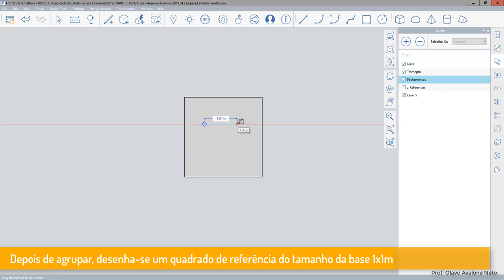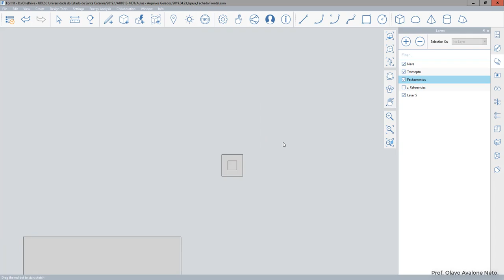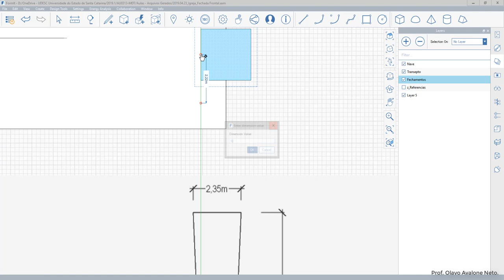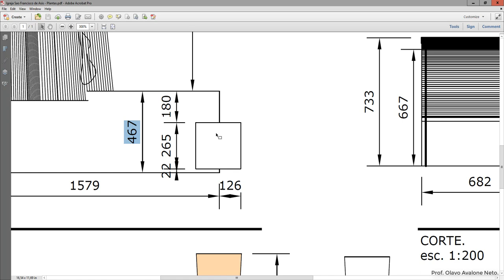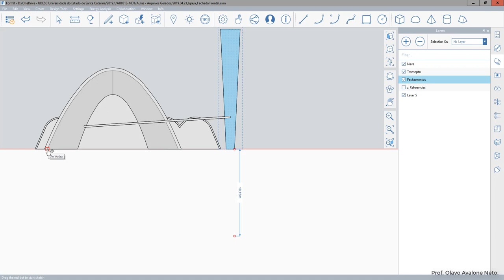Modelagem Digital Tridimensional - Aula 08 FormIt - Torre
Modelagem do volume da fachada frontal da Igreja São Francisco de Assis de Oscar Niemeyer.